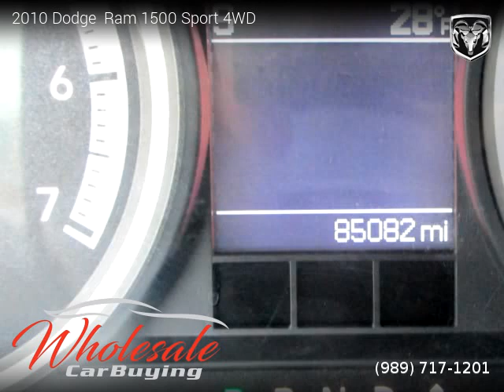2010 Dodge Ram 1500 - Wholesale Car Buying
Wholesale Car Buying
3305 E Washington Rd

2010 Dodge  Ram 1500

One owner vehicle, Clean title, Extended Warranty Available, 85,028 miles, Automatic, Pickup, 4 Wheel Drive, 4 doors, 8 cylinders, Gasoline, MPG City 13 and 18 in Hwy.